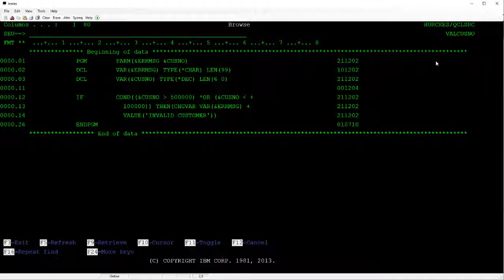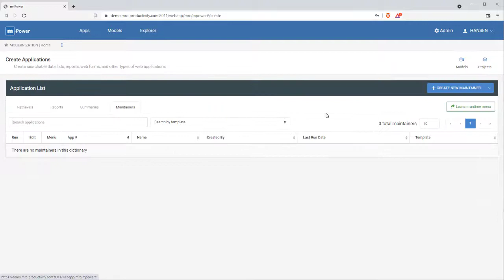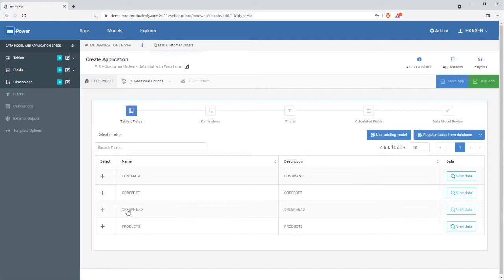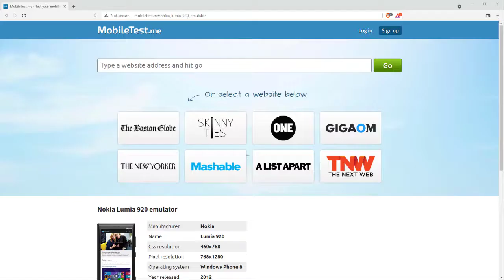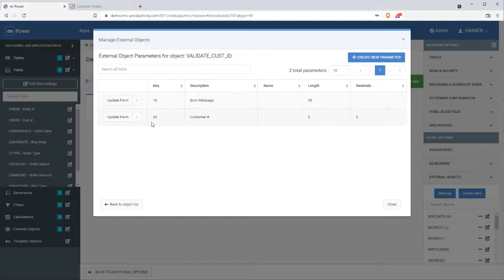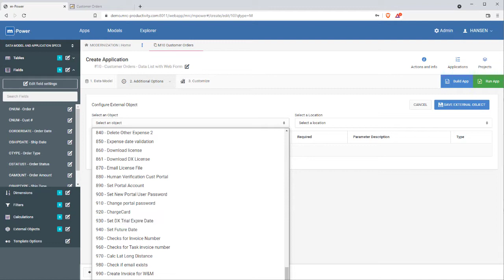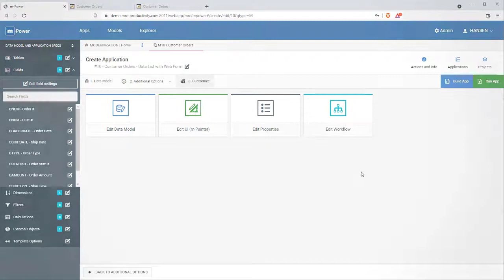How to modernize a legacy application in 5 minutes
In this video, we'll show you how to modernize legacy applications (AS400, Domino, Lotus Notes, etc...) in just 5 minutes using the m-Power Development Platform. We'll start with an old legacy application and turn it into a responsive web application without any coding. Learn just how easy modernization can be!